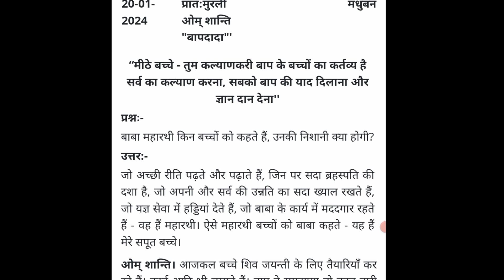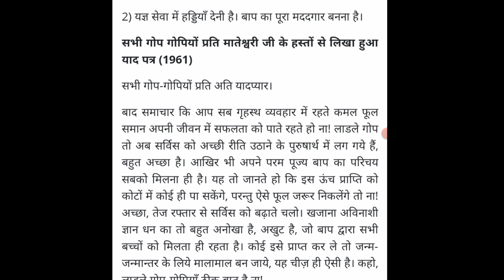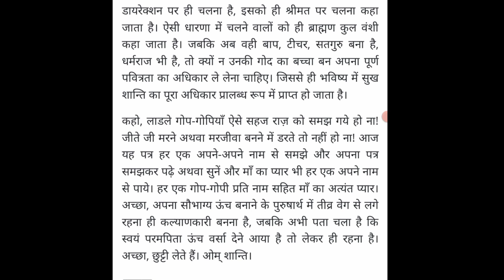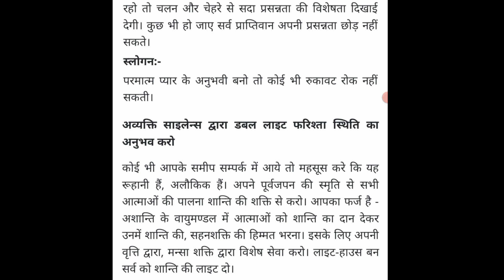aaj ki murli || 20-1-2024 || आज की मुरली